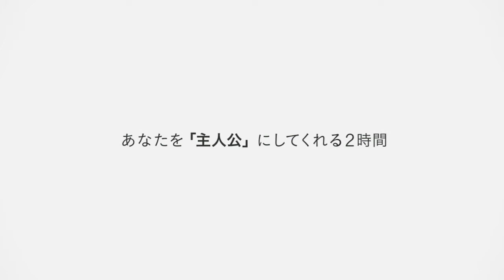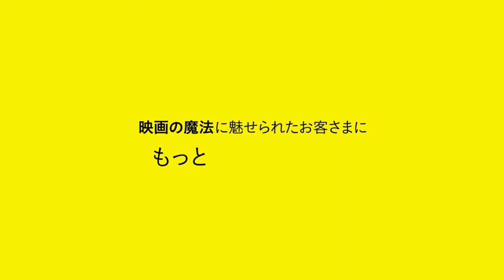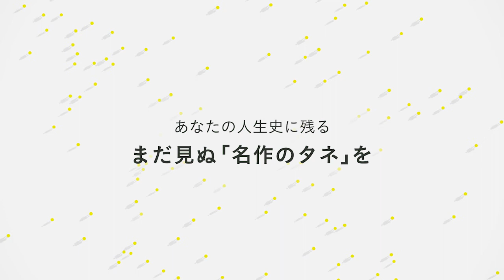[Short Ver] TCP コンセプトムービー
TSUTAYA CREATORS' PROGRAM　( TCP ) 　とは
TSUTAYA 発の 映像クリエイター と 作品企画 の発掘プログラムです。

「本当に観たい映画作品企画」をプロ・アマ、年齢、性別、国籍など一切の制限なく募集。
2015年から始まったTCPは、これまでに19作品が受賞作に選ばれ、9作品が全国劇場公開。
2022年はさらに映画『この子は邪悪』劇場公開が決定しています。
他の作品も映画化に向けて動き出しています。